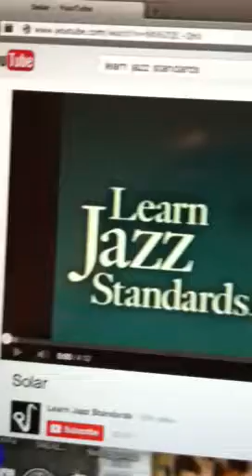Solar: The ear-hair edition